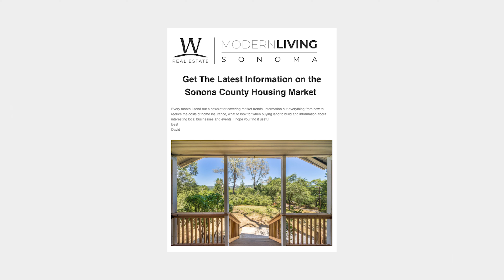Northern California's Hidden Gem: Mayacama Golf Club Living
If you're looking for the best Golf Country estate in northern California, then this Sonoma County neighborhood is a hidden gem that most people haven't heard of! So I wanted to create a guide to living in one of the premier golf communities in California, the Mayacama Golf Club.

Are you interested in buying, selling, or investing in Healdsburg California + Northern Sonoma County real estate? Reach out below!

📧 Get The Latest Information on the Sonoma County Housing Market, local businesses & events

This channel is to help you discover Healdsburg California & Sonoma County.

Modern Living Sonoma is dedicated to helping people Sell, Buy or Build their modern dream home in Sonoma County. We are based in Healdsburg and cover northern Sonoma County including Sebastopol, Santa Rosa, Cloverdale and the Russian River including Guerneville. So whether it's moving to or from the area, buying or selling a second home, downsizing from a family home, or finding a wine country investment property we have you covered.

With a proven track record, in just 3 years, I’ve become a top 5 agent in Healdsburg helping over 50 people from the Bay Area just like you. In 2021, we did over $40m in transactions and were awarded W Real Estate’s Agent of The Year.

Prior to setting up Modern Living Sonoma, David ran a digital marketing agency I exited working for clients such as Google, Facebook & Virgin, so when it comes to selling a home, our clients get the very latest in digital marketing.

In my spare time I enjoy photography, cycling, exploring the outdoors, and I'm a lover of great food & wine.

If you are looking for an investment property we go out of my way to understand the complex regulations. If you are looking to buy some land to build a property, we know how to navigate the process from my our own personal experience. If you are looking for your first home, we can guide you every step of the way. If you are looking to buy or sell your dream wine country vineyard estate, we how to help ensure you get the best possible advice.